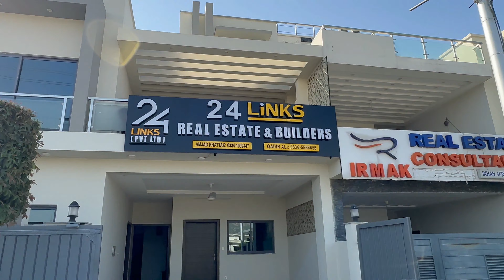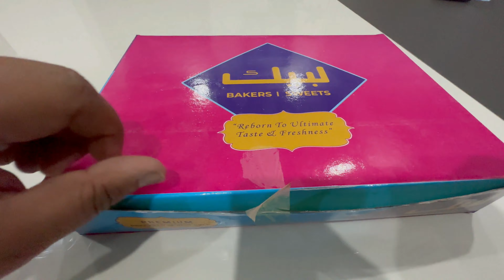New Office in B 17 MPCHS and FMC 24 Links Real Estate & Builders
Welcome to the latest update on the thriving Pakistani real estate market in 2023! In this insightful vlog, we delve into the intricate dynamics of the market, featuring in-depth analysis and valuable insights provided by industry expert Qadir Ali. Discover the latest trends, investment opportunities, and expert advice on real estate investing in Pakistan. Join us as we explore the realm of commercial real estate, uncovering key strategies for successful investment.